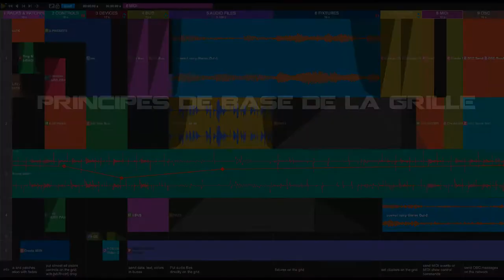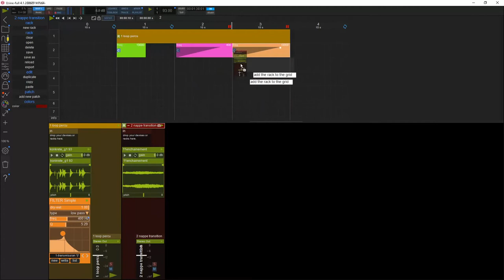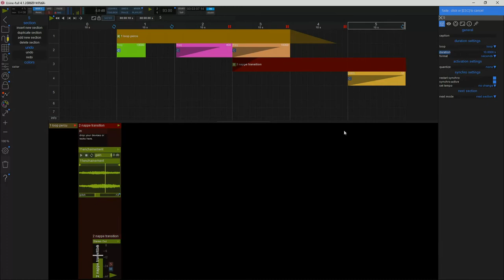Récap : Principes de base de la Grille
Présentation rapide du principe de fonctionnement de la grille dans Usine Hollyhock 4